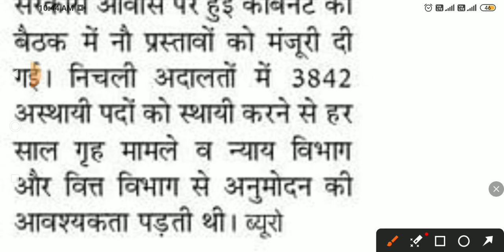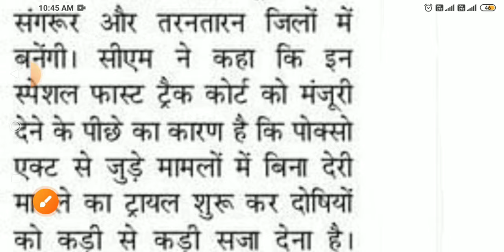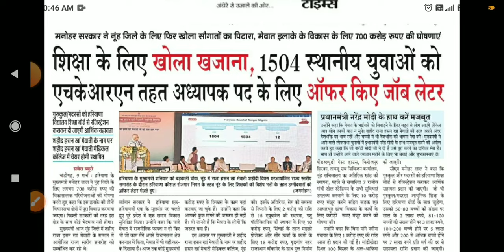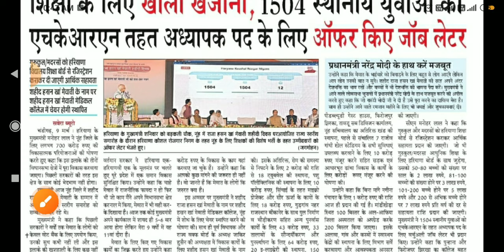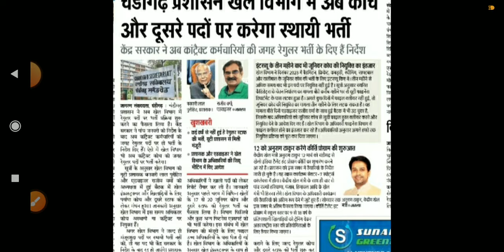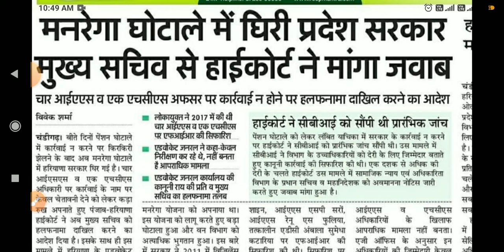outsourcing employee news || contract employee news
kosal vikas Yojana new update
hkrn salary latest news